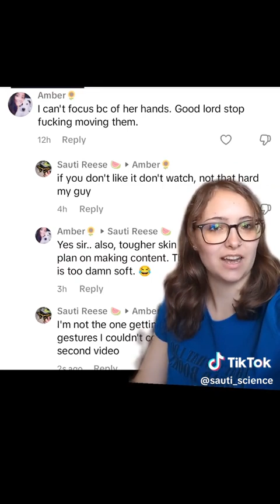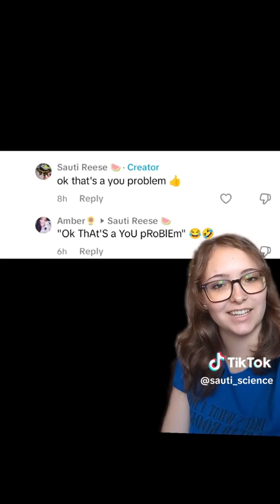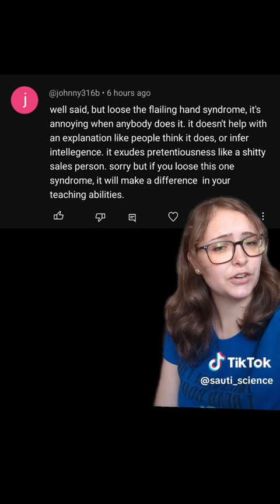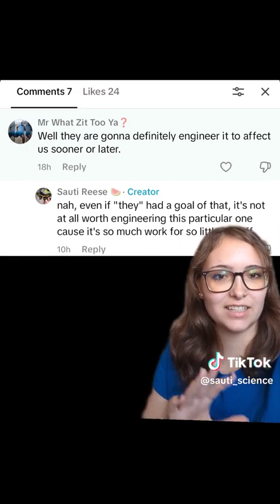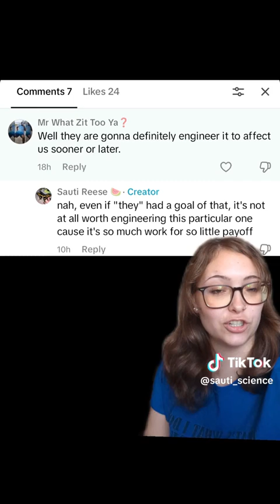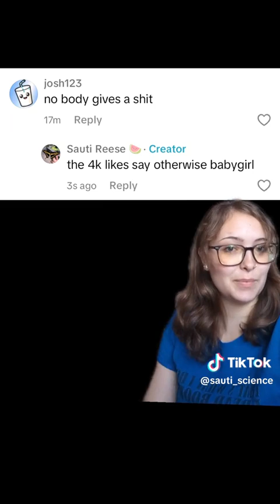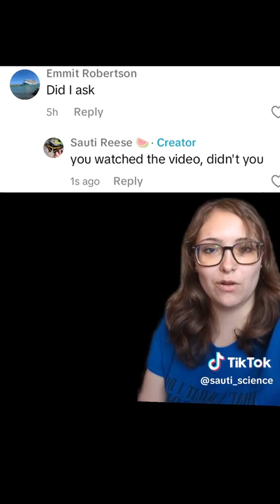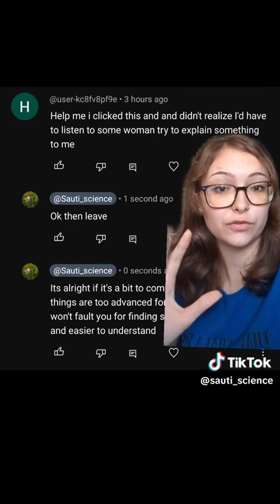Crispy Comments 35